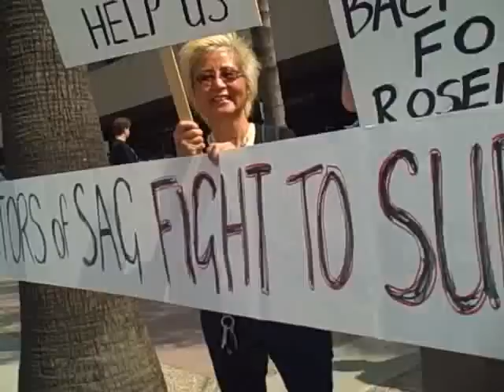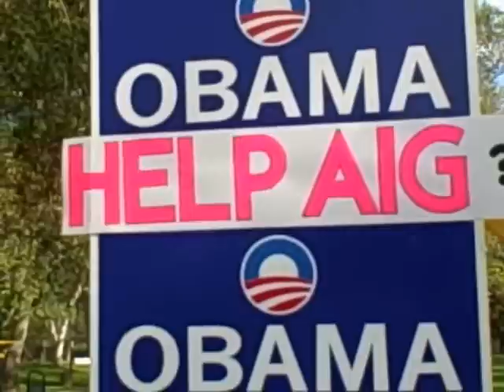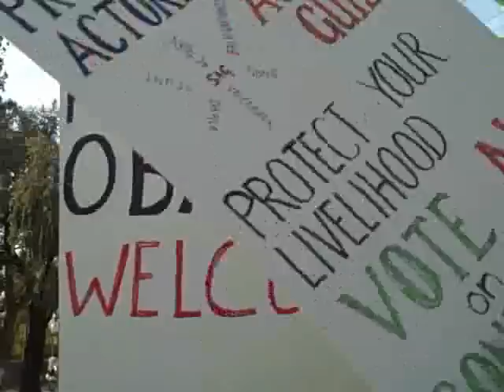President Obama on Jay Leno's Tonight Sho